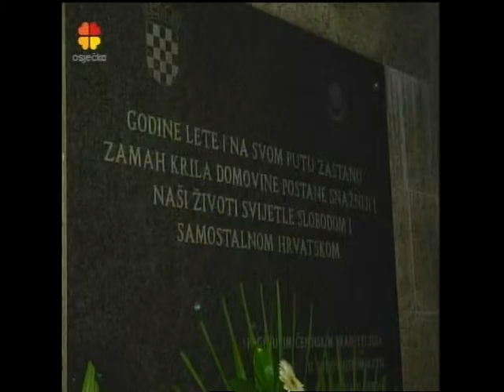OBILJEŽAVANJE 24-te OBLJETNICE OSNIVANJA 130. BRIGADE HV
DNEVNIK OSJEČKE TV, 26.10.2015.